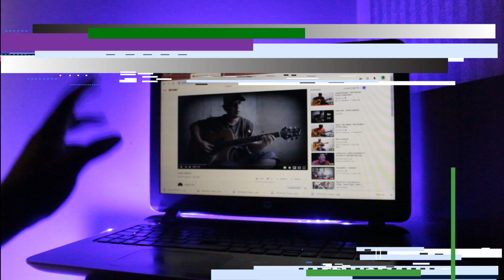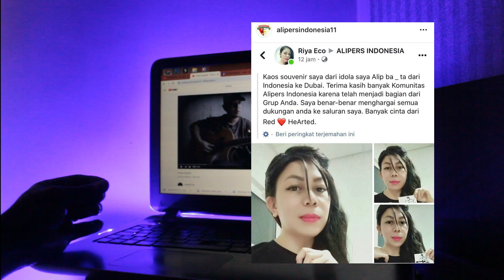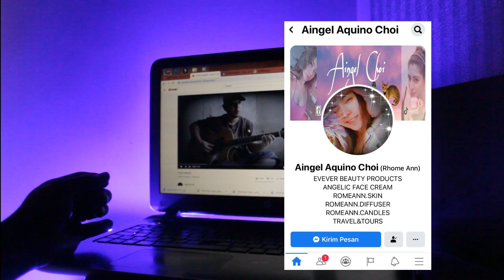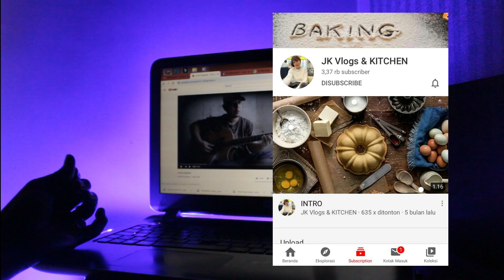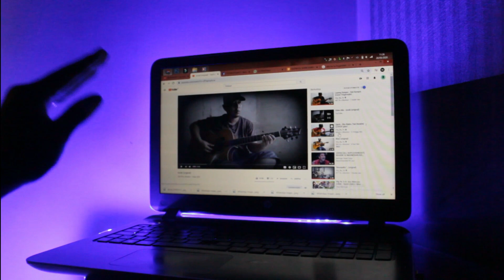Cewek Cantik Asal DUBAI, KOREA Ingin Jumpai Alip Ba Ta!!